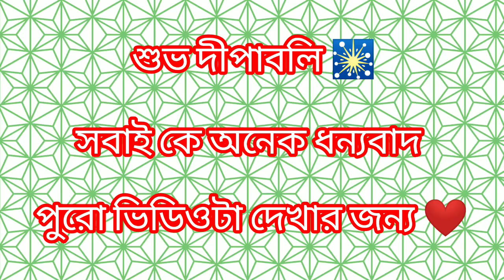ঘরের বাইরে আমার কালীপূজো কিভাবে কাটলোbangla blog#kalipuja#bangali#india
ঘরের বাইরে আমার কালীপূজো কিভাবে কাটলো
bangla blog
আদ্যা শক্তি
ma Kali
Devi Kalika
Kali Puja 2023
Kali Puja special blog
Kali Puja special blog video
Kali Puja special YouTube video
daily blog video
daily life style video
Kali puja ki ki Korlam
Champa daily lifestyly